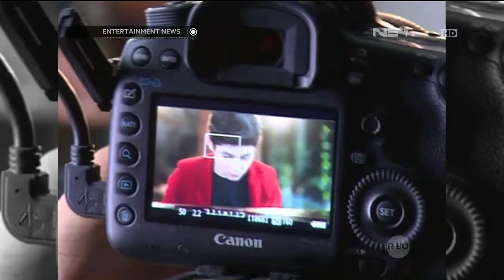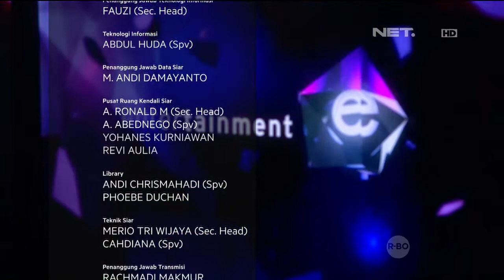Teuku Rasya perbanyak les jelang ujian